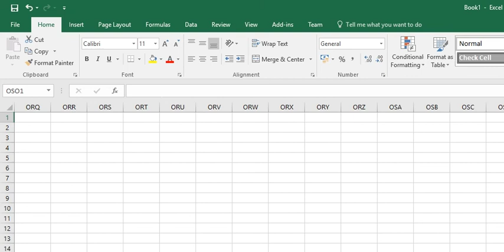Excel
An excel document